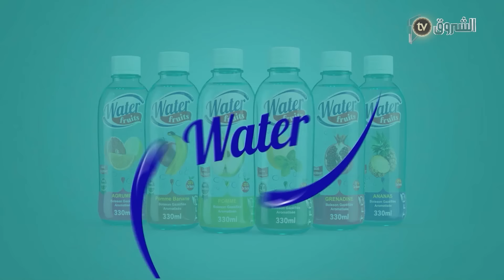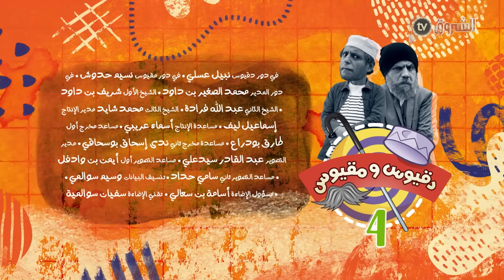دقيوس ومقيوس | الحلقة 17 | رحلة مع الأجانب 🤣🤣👳‍💰 | Dakyous W Makyous | Saison 04 | Episode 17